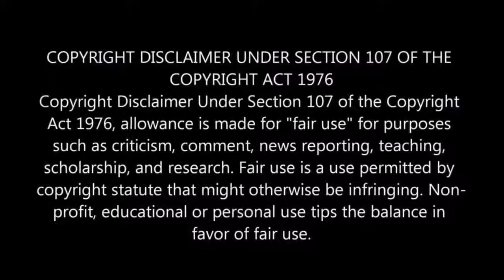Copyrights disclaimer Video for Youtube - Copyright free source